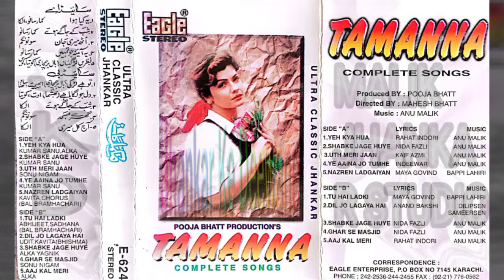Shab Ke Jaagy Howe ((Eagle Jhankar))Kumar Sanu